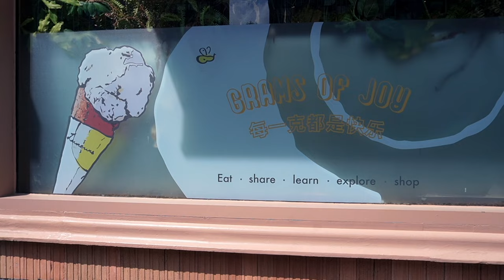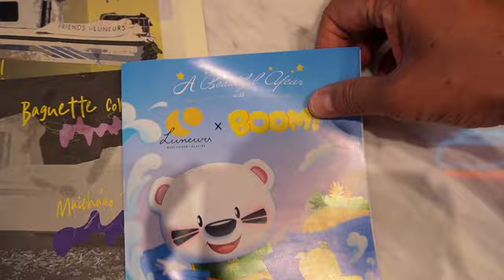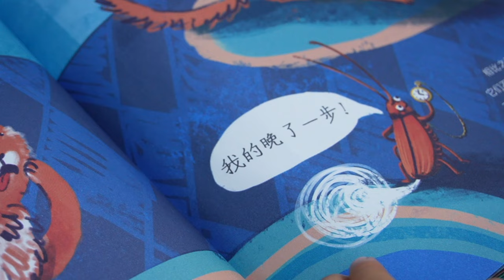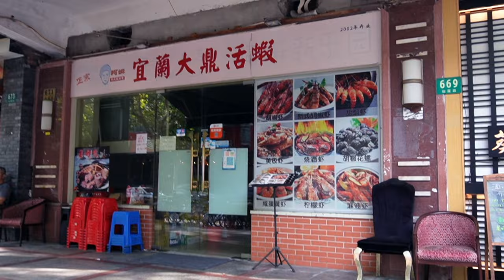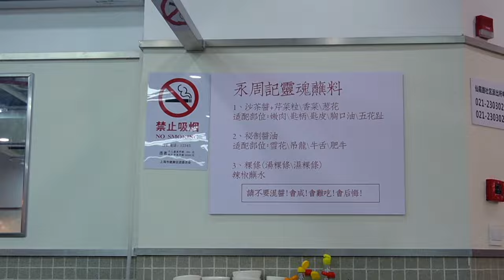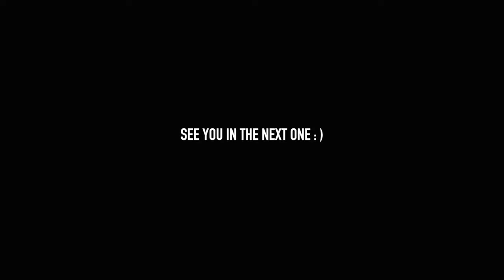Some New Cycle Gear, 60km Bike Ride, A Baby & Nice Beef Hotpot!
Skipped a week again! Been busy lately with a lot of work - another one of those random ones. Enjoy!